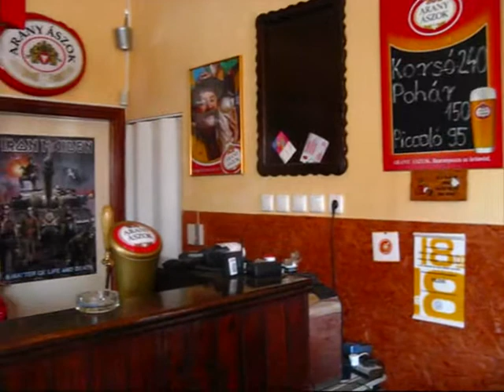A kerecsenyi kocsma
Zala-megyei kis falucska kis(rock)kocsmája. :-)